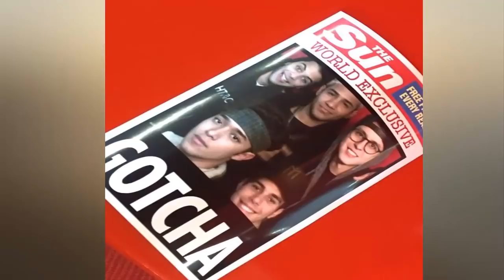CNCO ENSAYOS + PORTADA DE REVISTA EN LONDON, UK PARA XFACTOR FT LITTLE MIX | STANIRIS